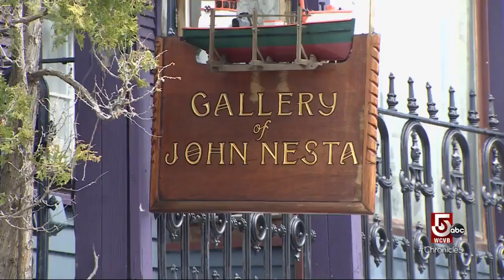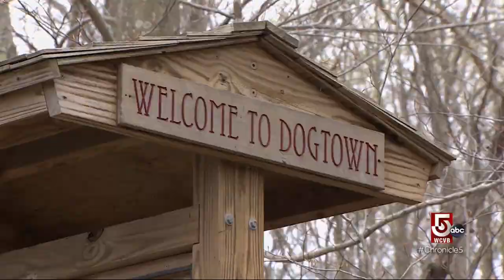Keeping the fishing and artist community alive on Cape Ann